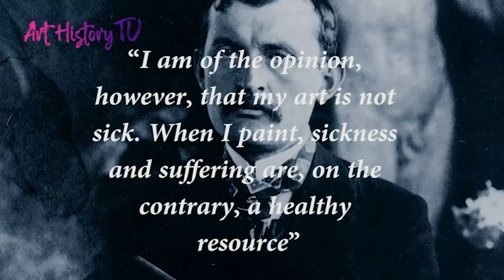FAMOUS ART ABOUT MENTAL ILLNESS: A new Documentary Serie on Art History TV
- Discover Original Art History Documentary Series, available on any connected device: Smart TV - Mobile - Computer. In the documentary Serie "Freud and Art", produced by Art History TV, the mental illness is analysed in artists li Munch, Dostoevsky, Mahler. In this video we propose an extract from the episode "The Unconscious in Munch", where norwegian artist Edvard Munch is studied and narrated from a psychoanalytic point of view by Art Historian Dr. Andrea Cilento.